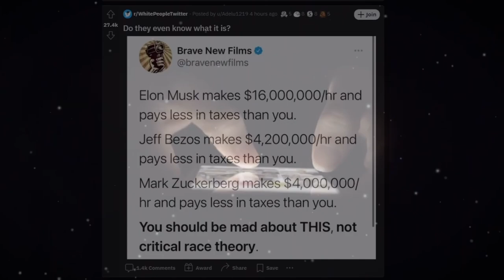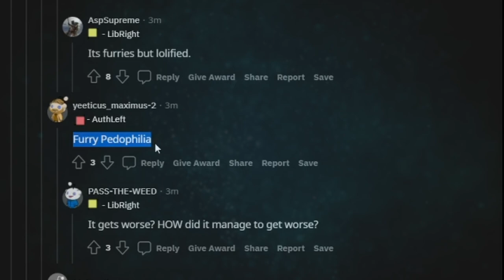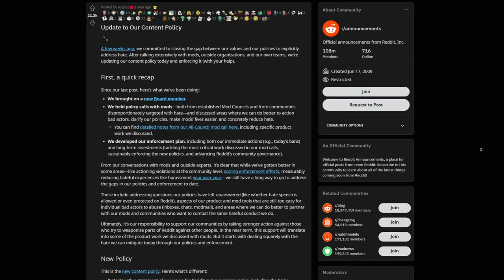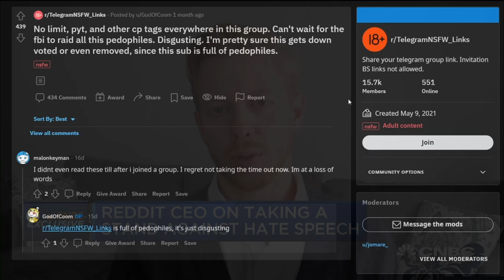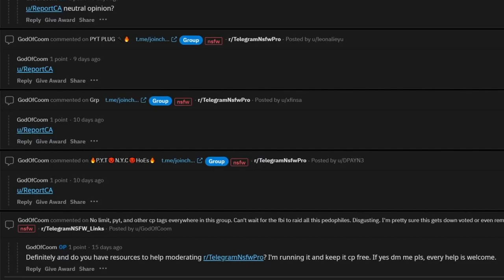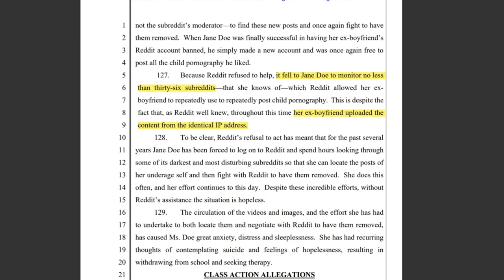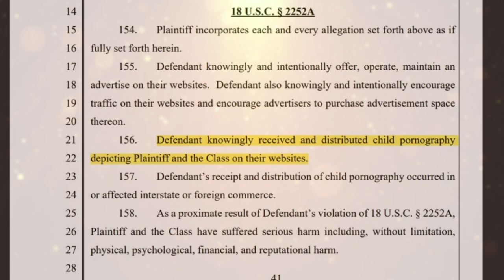Reddit Has a Huge Pedo Problem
Reddit's refusal to moderate NSFW subs has led to an explosion of underage photos and videos on the site. Dive into the hellhole that is telecom Reddit with me and explore the lawsuits pending against the company.

Timestamps:

Intro: 0:00
Aimme Challanor: 0:28
It's sitewide: 1:31
Telecom Subs: 3:31
How Reddit's Moderation works: 4:16
The Class Action against them: 5:26

Make sure to comment, share or just tell people about telecom subs. If enough people make noise, we can win again.